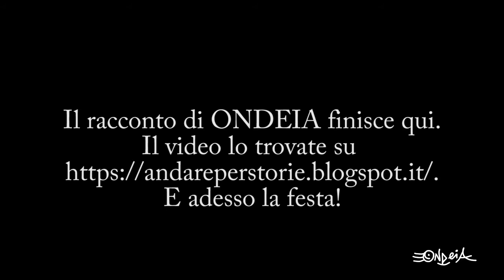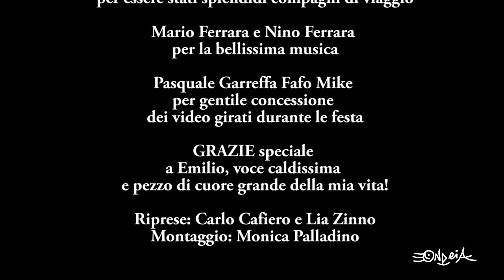Presentazione di "Ondeia. Racconti d'acqua e di pesca: le voci della Costa Viola"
Ho scelto una splendida recensione per descrivere il mio libro.
"Un viaggio caldissimo in cui l'autrice ci porta per mano nella sua ricerca a metà tra sociologia e poesia. Un percorso di pancia, bellissimo, fatto di slanci e di silenzio, di mare e di umanità che si apre senza riserve, nell'ascolto e nel dono di sé. I pescatori e i pesci, le barche e le reti, il paese e sue case, le rocce e il vento. E poi gli affetti, una certezza di fondo come il suono leggero dell'onda sulla riva. Le immagini di Ondeia vi entreranno dentro; avrete voglia di andare ad ascoltare le voci della Costa Viola, e vi sorprenderete (ma forse no) nel sentirvi a casa".

Trovate la storia di Ondeia ma soprattutto la mia ricerca, qui